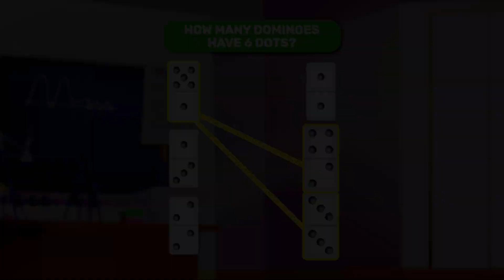DM_quiz_connect_16x9_18s_20.12.23_EN.mp4